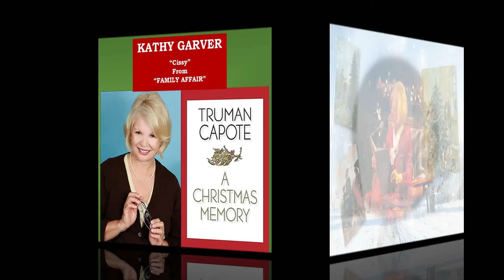Kathy Garver Promo for A Christmas Memory. Kathy was "Cissy" on "Family Affair."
Kathy Garver performing "A Christmas Memory," written by Truman Capote.
This performance will be produced by The Brown-Ullstrup Performing Arts Foundation.

Kathy Garver is an American stage, film, television, and voice-over actress most remembered for having portrayed the teenaged orphan, Catherine "Cissy" Davis, on the popular 1960s CBS sitcom, Family Affair. Before that, she was cast by Cecil B. DeMille in the film The Ten Commandments (1956), and after that, she provided the voice of Firestar in the animated television series Spider-Man and his Amazing Friends (1981–83). Garver authored The Family Affair Cookbook (2009), Surviving Cissy: My Family Affair of Life in Hollywood (2015),[1] and X Child Stars: Where are They Now? (2016).